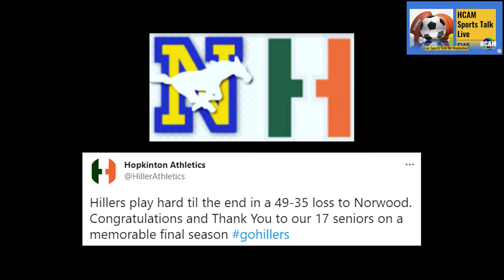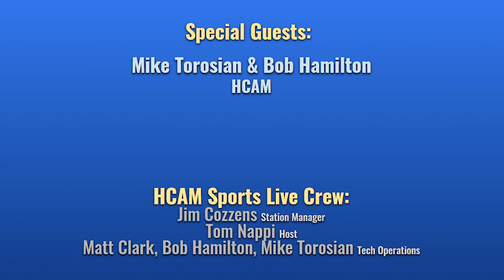HCAM Sports Talk Live 4-21-2021